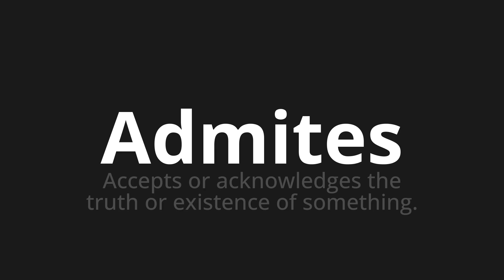How to pronounce Admites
Master the Pronunciation of 'Admites Which Means admit' - which means : ACCEPTS or ACKNOWLEDGES The Truth or Extence of Something. 📝 with @PortuguesePronunciation 🎓🗣️ - [Your Guide to Portuguese]

Learn to pronounce 'Admites' perfectly in Portuguese with our easy and engaging tutorial by @PortuguesePronunciation! 📖📽️ In this comprehensive video, we provide you with native speaker examples 🗣️👂 and phonetic breakdowns 🎵 to ensure you get the pronunciation just right.

How to say Admit in Portuguese